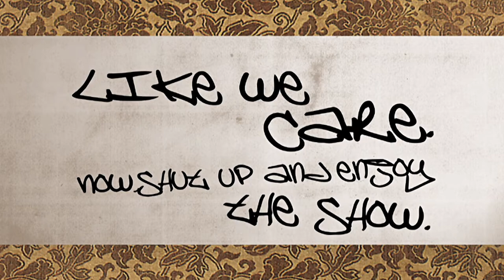Samurai Champloo - Historical Figures [PART 1]: Alexander Joy Cartwright Jr. & Matthew C. Perry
Samurai Champloo
Episode 23 – “Baseball Blues”

Samurai Champloo has been widely known as one of the best anime. From music to artwork to fights, this anime has everything. Although the anime warns in the beginning that it is not historically accurate, there are some characters in the show that directly relate to real life historical figures. In this video, I will be looking at the character Joy Cartwright from Episode 23 titled “Baseball Blues”

We get our first glimpse of Joy Cartwright as he arrives in Japan with his fleet. His interpreter introduces him as Commodore Joy Cartwright but interestingly enough the subbed on Crunchyroll also add Alexander before Joy which makes it quite obvious that this character is based on the “father of baseball” Alexander Joy Cartwright Jr. He was one of the founders of the Knickerbocker Club, the first organized baseball league. However, Cartwright never travelled to Japan. Later his interpreter states that they are here to open trade in Japan which is not exactly taken well by the man in charge. Joy is angered and fires canons as a way to intimidate the Japanese. The Americans are aggressive and say that they are not here to request trade but to order it.

With a little research it’s easy to determine that the character Joy Cartwright is also modeled after Matthew Perry. No not that one, Matthew Calbraith Perry. The man who played a leading role in the opening of Japan to the West. Perry first visited Japan in 1853 when he reached Uraga at the entrance to Edo Bay. In an aggressive act he ordered his ships to move past Japanese lines towards the capital of Edo and also turn their guns towards Uraga. He then attempted to intimidate the Japanese by sending them a white flag and a letter that said America would destroy them if they decided to fight. This was followed with blank shots being fired from his canons which he said were done to celebrate American Independence Day, but it was obviously an intimidation tactic as well. This is similar to what we see in the anime with the American fleet barging onto shore and firing canons.

The Shogunate, having seen the power of America, agreed to open Japan to the Americans. Obviously this is not what happened in the episode. The link to Cartwright Jr. is more evident when we see how excited and surprised Cartwright is when he sees a baseball in Japan. They get challenged to a baseball game and are defeated in a comedic fashion. The narrator notes how the Americans went back home with a profound fear of Japanese people. But in order to keep the story somewhat historically accurate, the narrator states how the next time Americans returned was in 1853 with Commodore Perry as the leader.

I’m going to try and make a few more videos regarding the historical aspects of Samurai Champloo before I attempt to move onto other things. Please let me know what you thought of the video. Thanks again.